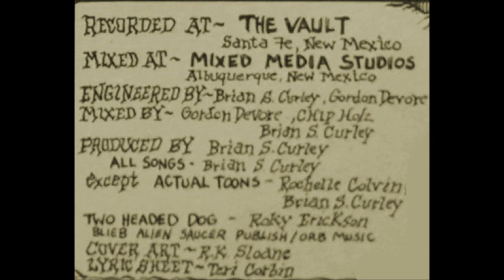27 DEVILS JOKING - LET´S SEE SOME ACTION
from the land of enchantment aka new mexico, 27 devils joking released 5 albums, this being the first entitled ¨actual toons¨ put out by the fundamental record label in 1986, raw garage rock with primeval guitar that sticks to your ears. intro is from the floyd mutrux movie ¨hollywood knights¨ voiced by officer bimbeau (gailard sartain)